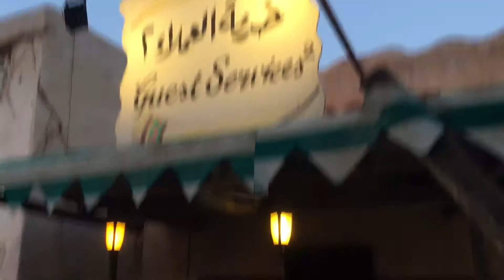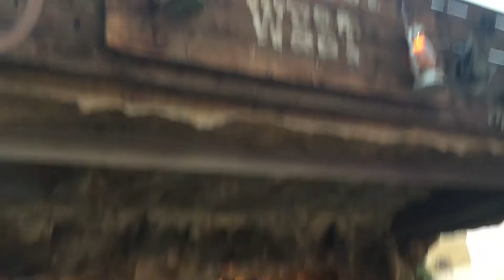Latest Inside view of Jungle Land Theme Park, Jeddah, Saudi Arabia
A walk through one of the most beautiful Public park with a theme of Jungle in the Heart of Jeddah. If you are residing or planning to visit Jeddah, this must be in your to go list.